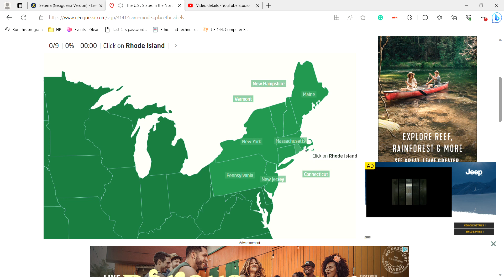Seterra (Geoguessr Version) The U.S.: States in the Northeast (Web) In 1.270 (IGT)(PTL)